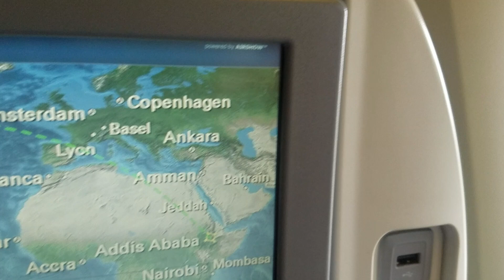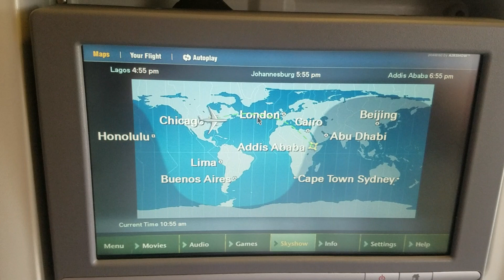Taking off Ethiopian Airline Chicago to Adidas Ababa May 1, 2019